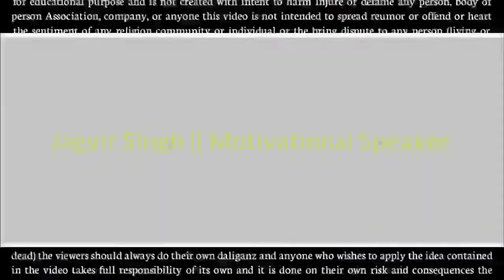Land mine approach... || Jagvir Singh : Motivational Speaker : Leadership coach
we're talking about landmine approach it works in lot of ways generally works B2B sales it will really help you to convert yourself very fast very very easily so please implement this is strategy and tell us how you like that strategy